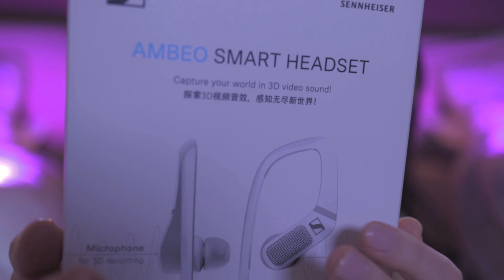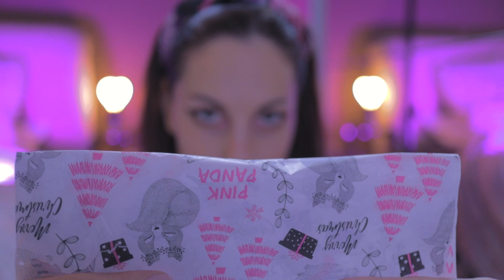ASMR *Testing New Binaural Setup* 💜💜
FAQ
Name: Anita/Ani
Nationality: Hungarian
Languages: Hungarian, English
Born in 1993, 27th July
Height: 5'6 or 168 cm
Astrology: Leo (Sun), Scorpio (Moon), Scorpio (Rising)

Camera: Canon m50 + 22mm lens
Microphone: Sennheiser Ambeo Headset
Microphone stand: from Scenes